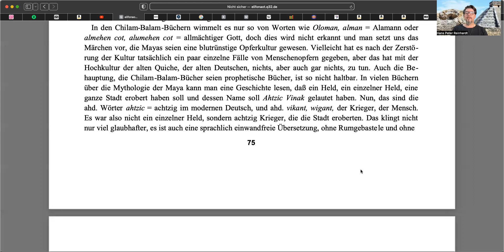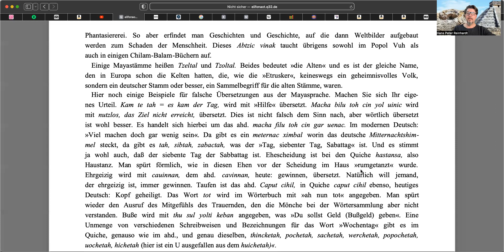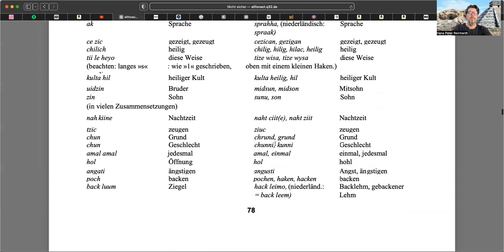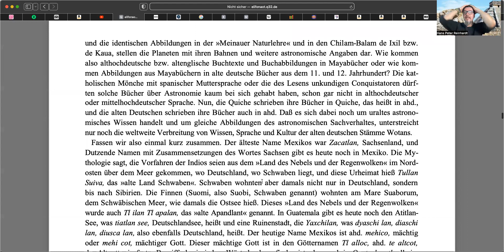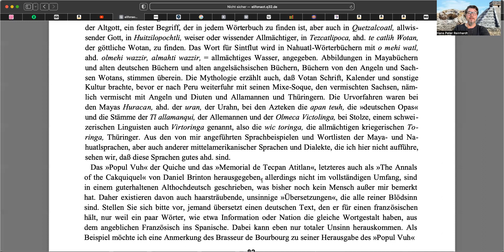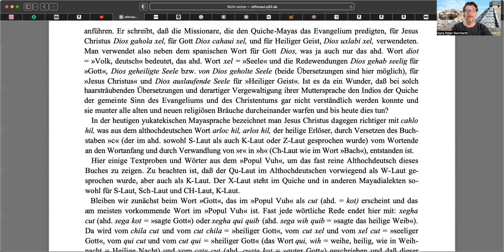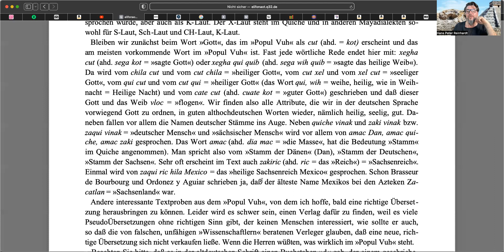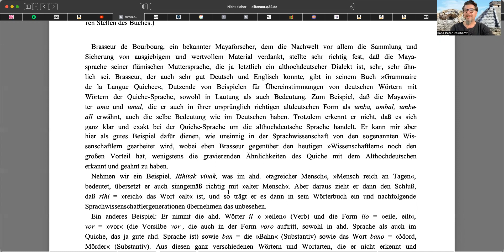135. Weltbilderschütterung - Ist die Deutsche Sprache die Ursprache unserer Zivilisation - Teil 03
prach Jesus/Jahushua in Wirklichkeit ein Dialekt des Althochdeutschen? War die deutsche Sprache diejenige, die in Babylon zerstreut wurde? Können alle Sprachen auf das Wirken unserer Ahnen zurückgeführt werden?

Buch: Gefängnisplanet Erde - Die Geschichte muss neu geschrieben werden!